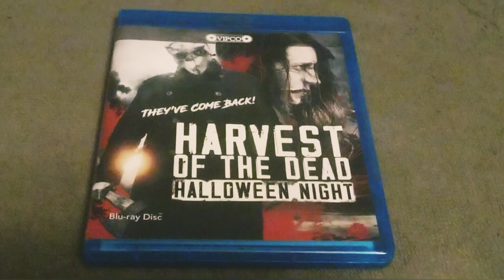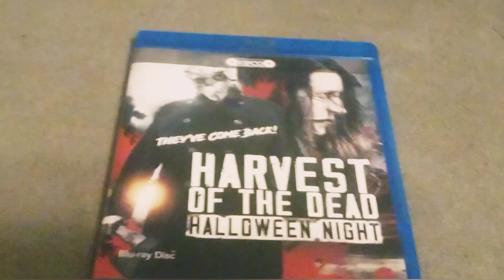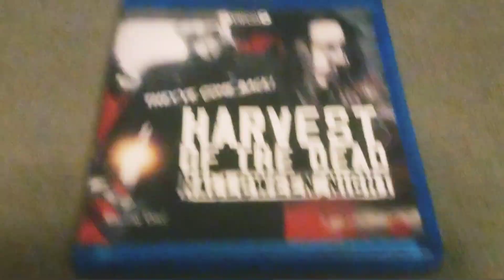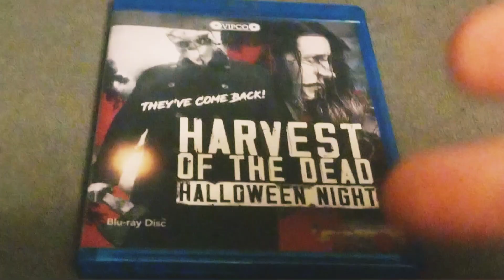Harvest of the Dead: Halloween Night (2020) Review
It's the day after the events of the first film and Sally Burns and her friends are preparing for a Halloween party. As the evening of fun kicks off, unbeknownst to them, The Plague Doctor and The Creature are preparing to join them.